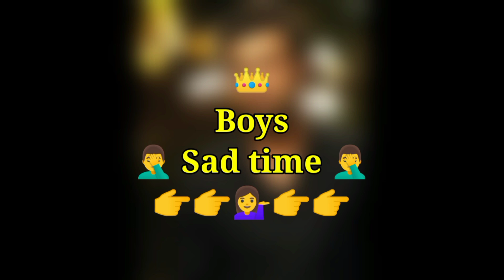Girls vs boys ❣️💔🥰😍 // girls picture vs boys picture 🖼️🖼️// girls style 🥰🥰 vs boys ❣️💔🥰 style.